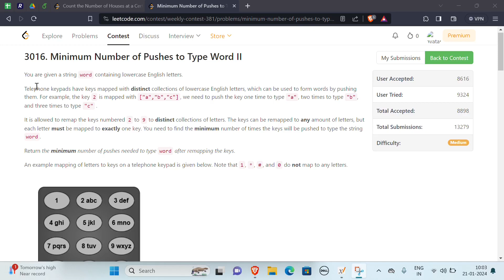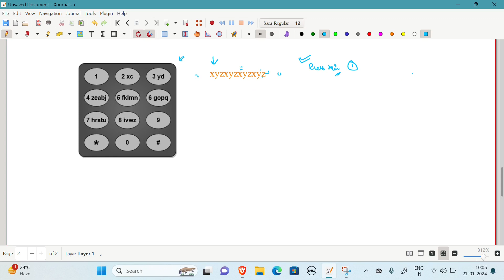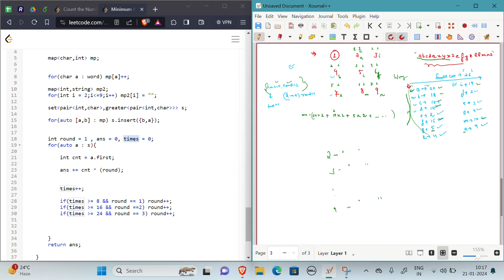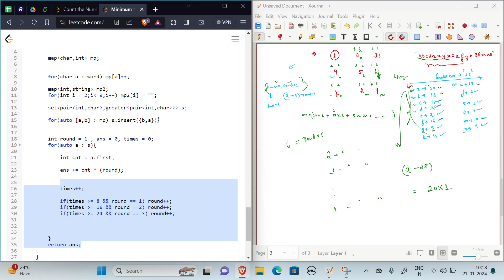3016. Minimum Number of Pushes to Type Word II || Leetcode Weekly Contest 381 || Geekstocode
Title: "3016: Minimum Number of Pushes to Type Word II | Futuristic Typing Challenge!"

Description:
🚀 Welcome to the Leetcode Question 3016, where typing has evolved into a mind-bending challenge! In this episode, we explore the "Minimum Number of Pushes to Type Word II"

🕹️ Dive into the future of typing as we navigate through a series of mind-boggling challenges designed to push your typing abilities to the limit. Can you conquer the keyboard of the future and minimize the number of pushes needed to type a given word?

🔍 In this video, we break down the unique features of the game, discuss strategies to optimize your typing speed and accuracy, and share some jaw-dropping moments as we tackle complex words in record time. Whether you're a seasoned typist or a casual keyboard enthusiast, this futuristic typing experience will leave you amazed and entertained.

🤖 Join us on this journey into the future of typing and witness the evolution of this essential skill. Don't forget to hit the like button, subscribe for more thrilling content from the future, and let us know in the comments how you would fare in the typing challenges of 3016!

3016. Minimum Number of Pushes to Type Word II,Minimum Number of Pushes to Type Word II,3016. Minimum Number of Pushes to Type Word II hindi,Leetcode Weekly Contest 381,leetcode solution